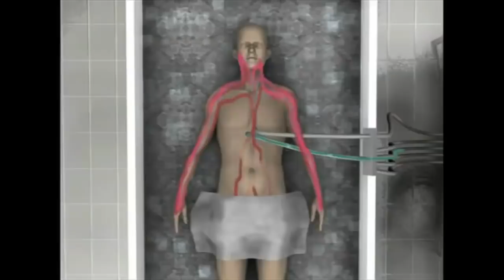Prankenstein with Kari Byron and Tory Belleci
This is a show Tory Belleci and Kari Byron want to make that shows the reality between science and the science fiction through a prank show.  So you believe in cryogenics? Would you like to see more science entertainment explored in a comedic show that puts science fiction to the test? **Warning there is some adult language.